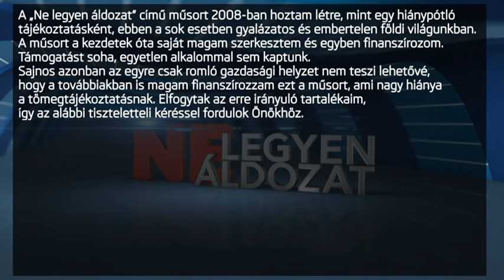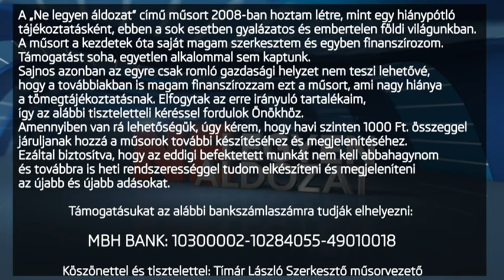2024.10.03 - Szemléletváltás - Ítéletben az emberiség 5. rész - Pap Gábor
Földi világunk csupán egy apró pontja a Teremtett Mindenségnek, amelyben mi, emberek is éljük a Halak Világhónapjának utolsó harmadában a mindennapjainkat, amikor is az erőszak, a háborúskodás, a másokon való élősködés, a kizsákmányolás a mérvadó és embernek embertelenné vált embertársa a farkasa. Azonban ebben a velejéig romlott, elfajzott, káini szemlélet szerint élősködő földi világunkban mindentől függetlenül is embernek kell megmaradnunk, mert kizárólag csak emberként tudunk tovább lépni ezen a koron és állapoton. Mindehhez felülről megkapjuk a segítséget és áldást, ám ennek fogadásához elengedhetetlen a lélek. A jelen korszaknak több velejárója is van, ami messzemenően túlmutat az emberi szinten és függetlenül attól, hogy ezekről ki vesz tudomást és ki nem, ezek bizony létező jelenségek. A jelen életünkben érvényes a szabad akarat elve, amikor minden ember a szerint élheti az életét, amit ő maga választ, de természetesen megkerülhetetlenül a választás következményeivel egyetemben. Ezen felül Kegyelmi Időszakban vagyunk, ahol minden ember élhet az Ingyen Kegyelem adta lehetőséggel mindaddig, ameddig erre vonatkozóan lehetősége adatik. És nem utolsósorban Ítéletben is vagyunk, amit elkerülni, kikerülni senkinek sem lehet.
Mai műsorunkban az emberiséget érintő Ítéletről lesz szó.

Vendég: Pap Gábor, művészettörténész

Támogatásukat az alábbi bankszámlára tudják elhelyezni:
MBH BANK: 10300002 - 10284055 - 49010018 Tímár László
IBAN Számlaszám: HU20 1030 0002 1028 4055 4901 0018